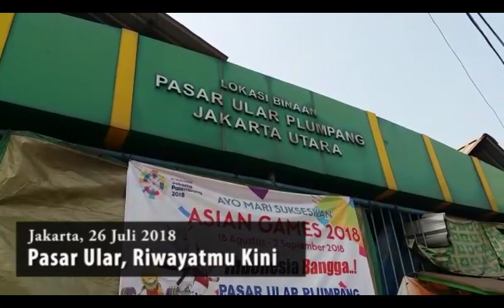Pasar Ular, Riwayatmu Kini